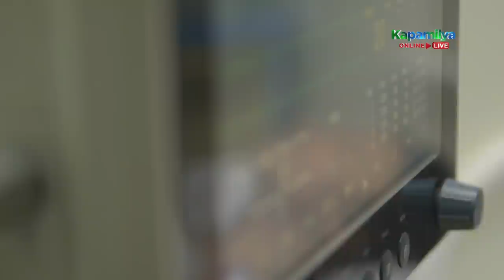Andy and Abe cry after losing Dideng | MMK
Andy (Zaijan Jaranilla) and Abe (Nonie Buencamino) cry after losing Dideng (Karen Reyes).